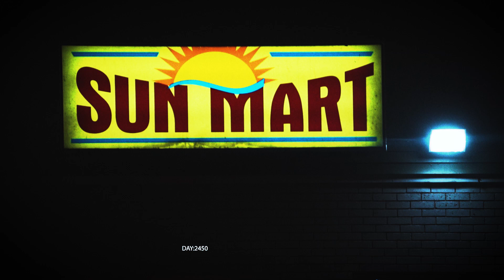DAY 2450: Street Lights